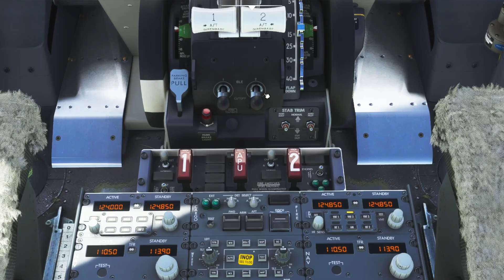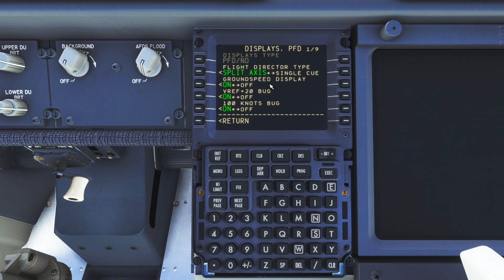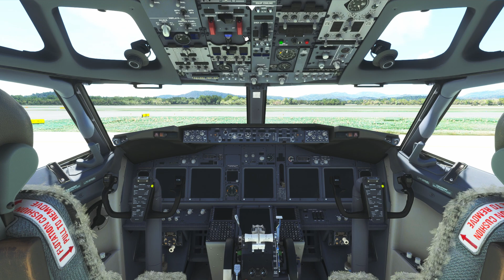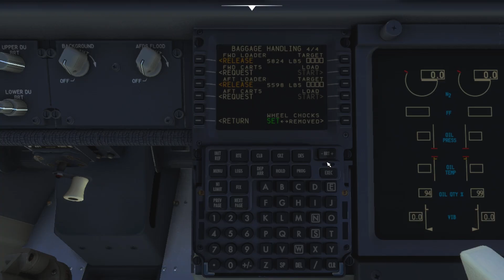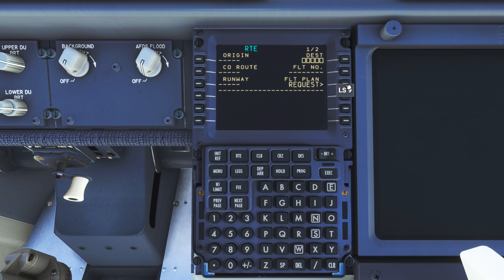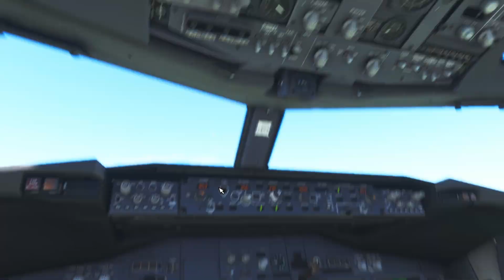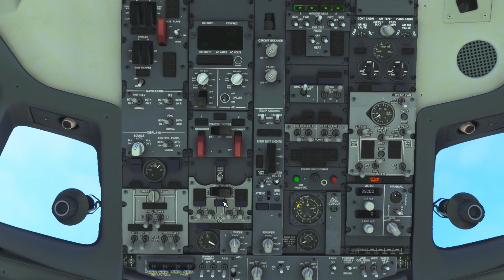Review del nuevo 737 de PMDG por piloto real de 737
Microsoft Flight Simulator 2020 Standard Edition:

Microsoft Flight Simulator 2020 Deluxe Edition:

Microsoft Flight Simulator 2020 Premium Deluxe Edition:

Tú opinión es importante déjala en los comentarios.

Si quieres ayudar a mejorar el canal y tener mejor contenido puedes aportar tu donación a través de estos enlaces.

Equipo:

Joystick piloto casual
Mi Joystick
Thrust Levers
Joystick y Gases
Para los que lo necesitan todo
HP Omen 15 15.6" FullHD
Ryzen 7-4800H
16GB de RAM
1TB SSD
Nvidia RTX2060-6GB
Audio-Technica AT2020 - Micrófono
Audio-Technica ATH-M20X - Auriculares
ASTRO Gaming A50
Behringer U-PHORIA UM2
Apple MacBook Pro